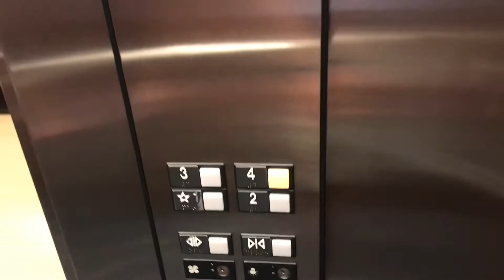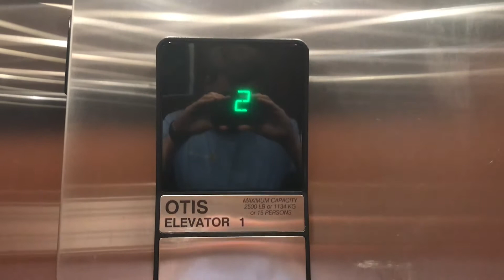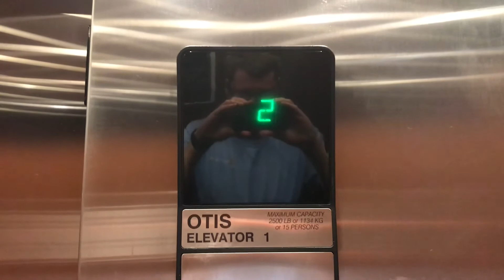Otis Series 1 Hydraulic Elevators at Fairfield Inn & Suites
Riding the elevators at the Fairfield Inn & Suites by Marriott in Simpsonville, SC